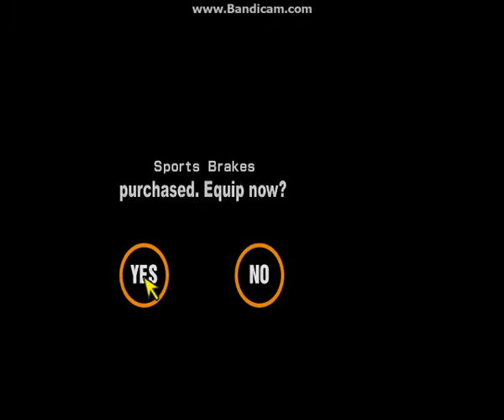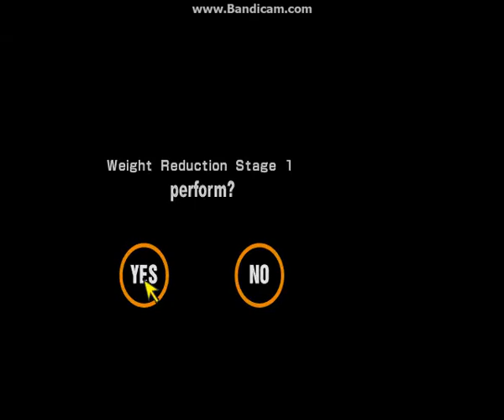Gran Turismo 2 - Mitsubishi Minica Tuning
Myślę że to Kei-Car w kolorze zielonym.